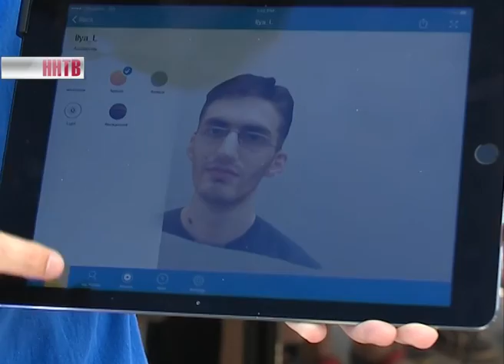Научный фестиваль "42"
Увидеть водородный взрыв и микро мир собственными глазами - редкую возможность дал научный фестиваль, который прошел в университете имени Лобачевского. Необычные явления, которые легко объясняются наукой, представили зрителям студенты и выпускники. Цель - показать, что наука это не только учебники, но и огромный мир интересных открытий.